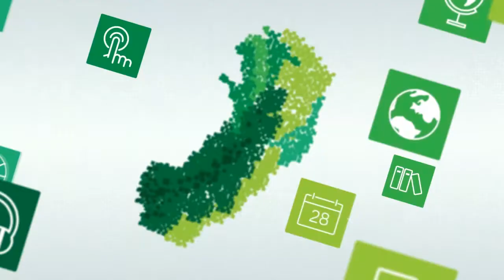Municípios da Grande Vitória em Libras